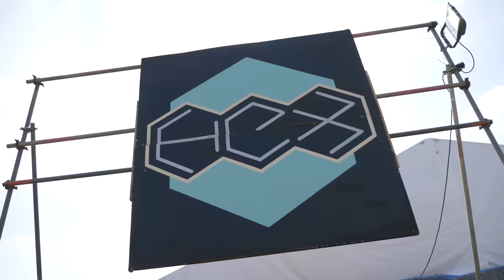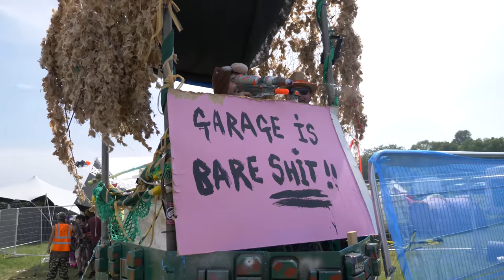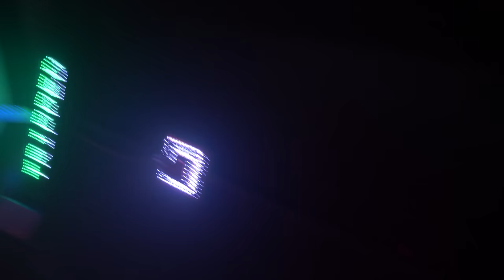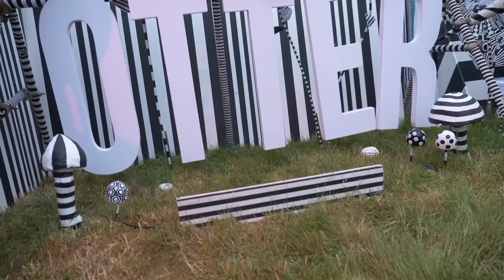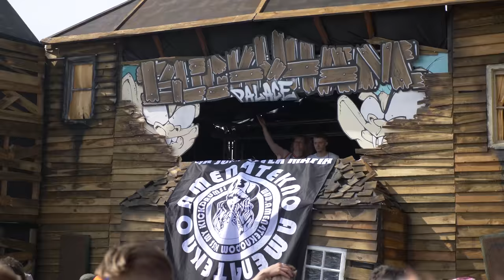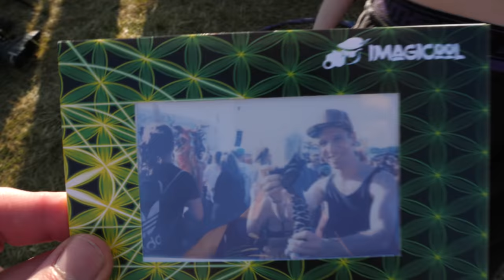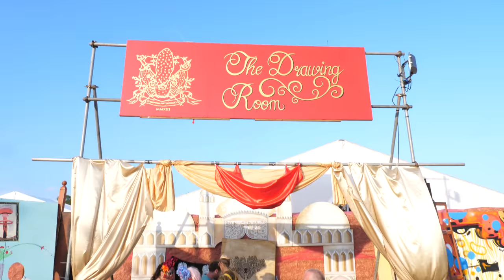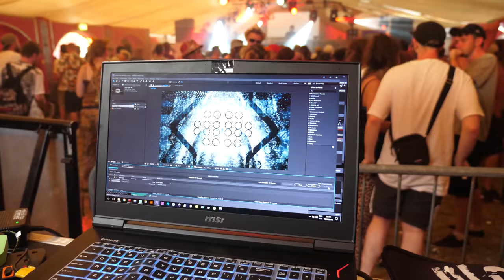Balter Festival 2018 - 1HR Special with Amen4Tekno, Devo, Otter madness and LOADS MORE!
Balter 2018 was non stop madness!  From Devo to Amen4tekno, the laser grid obstacle course in Otter Produces to Bucky Palace and the 24hr Garage Girls this years festival was jammed packed full of so much mayhem.

or search for @opfilmandphotography on YT.

MUCH LOVE to everyone that was a part of this festival

Music

Shamanic Technology - For The Birds -Feat. Sally Oh-